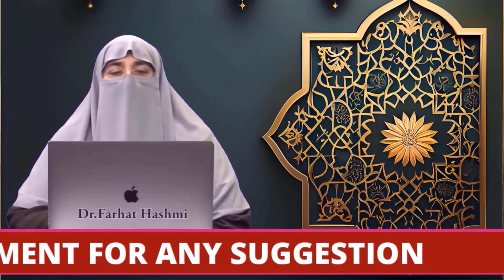Ghar Main Sakon Lane Wala Wazifa Achieve Peace and Tranquility at Home | By Dr Farhat Hashmi